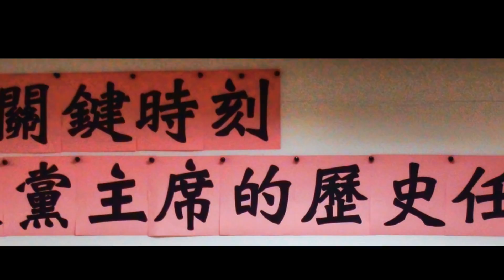｢關鍵時刻下任民進黨主席的歷史任務」記者會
時間:2018/12/27(四)下午2時正
地點: 台灣北社會議室(台北市青島東路5號2樓之2)